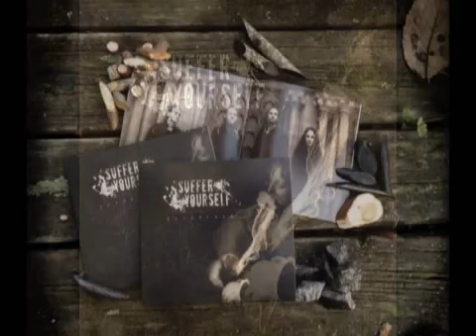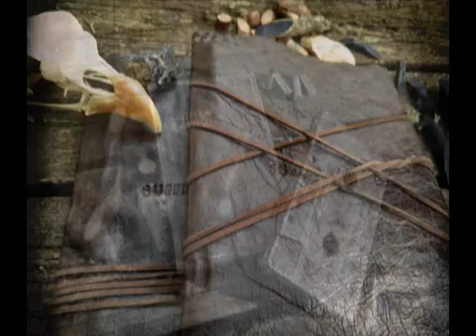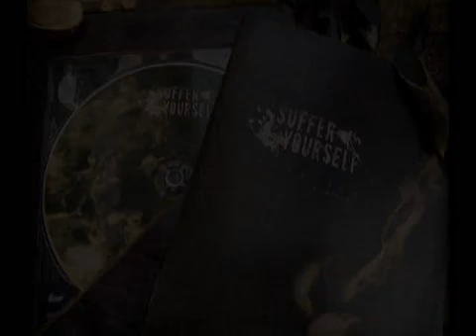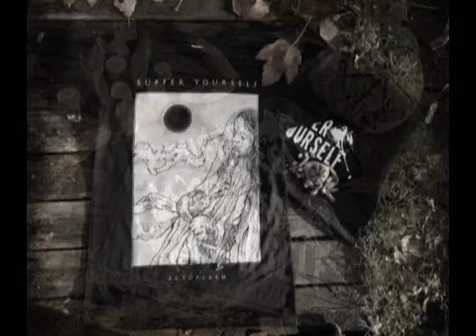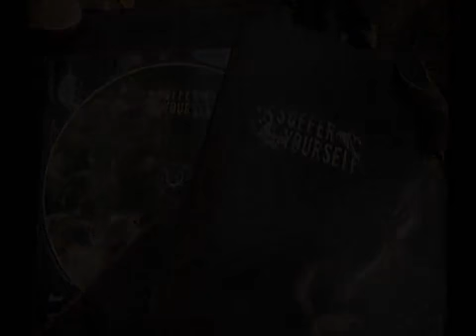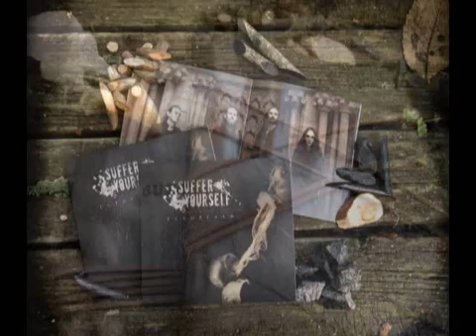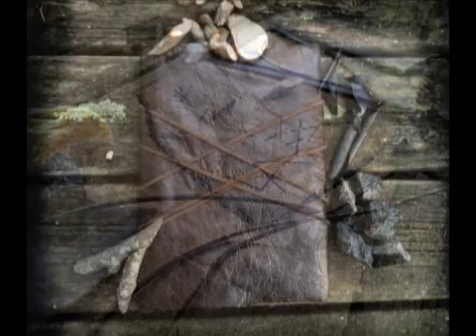Suffer Yourself — Ectoplasm (2016)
Suffer Yourself — Ectoplasm [Full-length] (2016)

Funeral Doom/Death Metal from Linköping, Sweden (Rzeszów, Poland (early) / Kyyiv, Ukraine (mid))

Band:
Malcolm Sohlen - Bass
Kateryna Osmuk - Drums
Lars Abrahamsson - Guitars
Stanislav Govorukha - Guitars, vocals, programming

Tracklist:
1. Ectoplasm 00:00
2. Abysmal Emptiness 10:32
3. The Core 27:02
4. Dead Visions 34:16
5. Transcend the Void 53:42